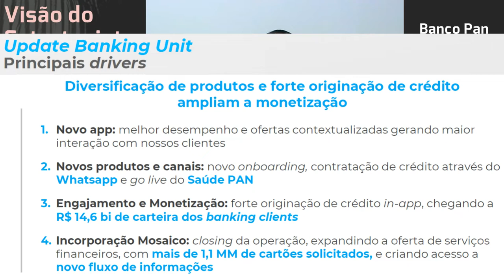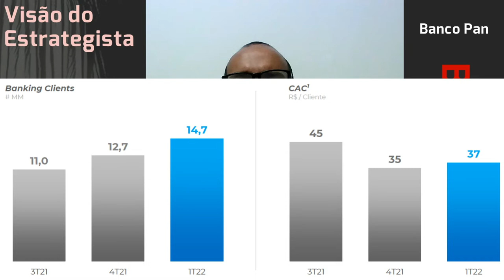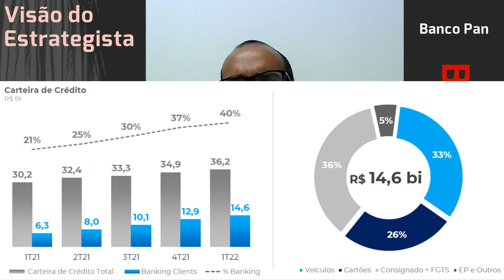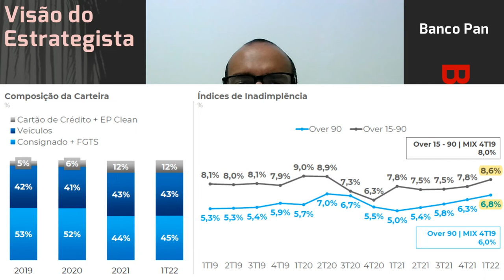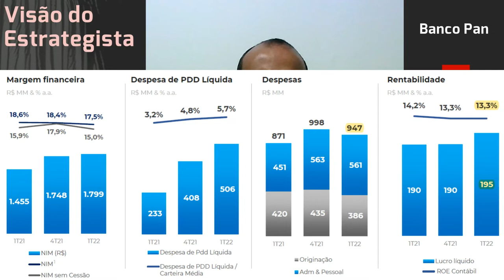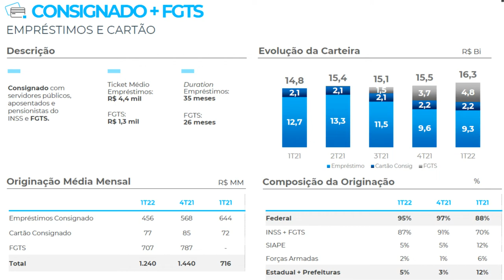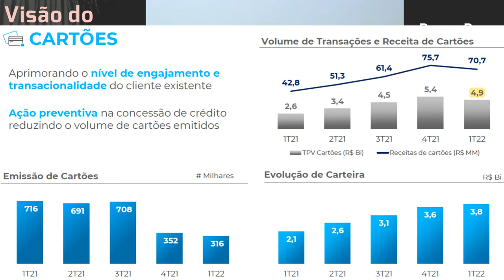08.06.2022 - Visão do Estrategista - Resultados Banco Pan 1T22 - BPAN4